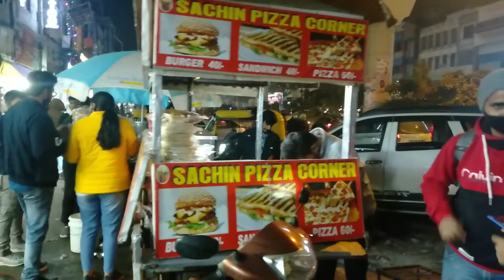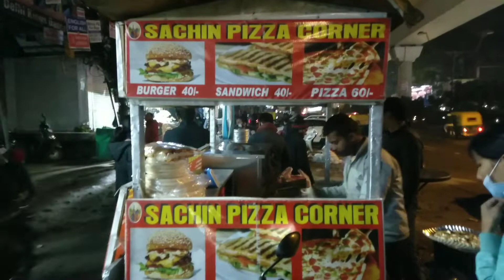This Man Sells Testy Street Pizza 😋 Only 60/- Rupees || Indian Street food || Must try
In today's video, we are covering " Street Pizza " At Laxmi Nagar. You should definitely try it. Thanks for your love and support "Streetfood ka Zaika".

हैलो फूडीज स्वागत है आप सबका हमारे चैनल "Streetfood ka Zaika" में ! इस वीडियो में हम " Street Pizza " के बारे में जानेंगे और खाएंगे !

Shop address:-  in front of Om Mobile World, Main Vikas Marg Opposite Metro Pillar, Street Number 35, Shakarpur, New Delhi, Delhi 110092 ( Timing 4 Pm to 10 Pm).